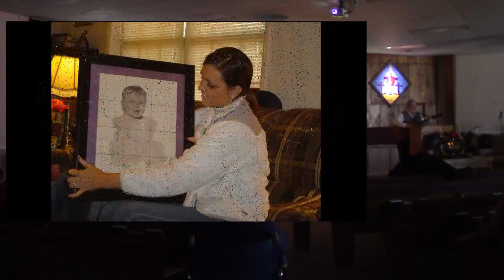I'll Be Home Collage